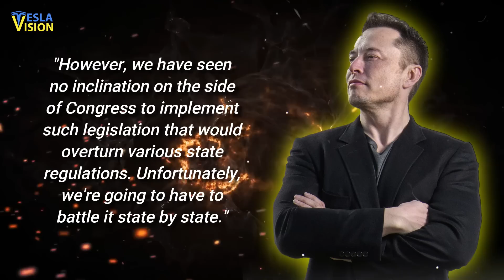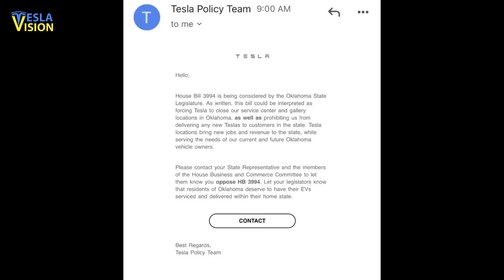Elon Musk Is FIGHTING BACK Against Attacks on Tesla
NEW VIDEO 👇
⚠️ GM Being Delusional & Out Of Touch with EV Industry